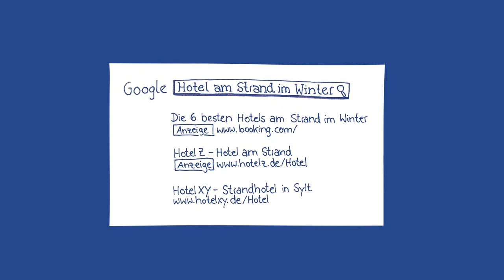Suchmaschinenmarketing - Zusammenfassung semMOOC FH Lübeck